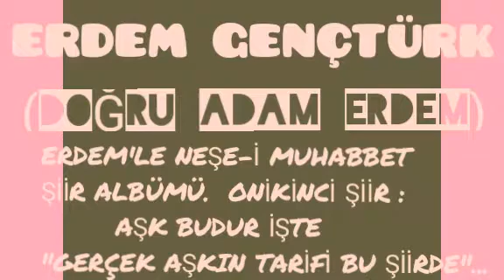ERDEM GENÇTÜRK (DOĞRU ADAM ERDEM) ERDEM'LE NEŞE-İ MUHABBET ŞİİR ALBÜMÜNDEN 12NCİ ŞİİR;AŞK BUDUR İŞTE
ERDEM GENÇTÜRK (DOĞRU ADAM ERDEM) , ERDEM ' LE NEŞE -İ  MUHABBET ŞİİR ALBÜMÜNDEN ONİKİNCİ ŞİİR ;
             " AŞK BUDUR İŞTE "